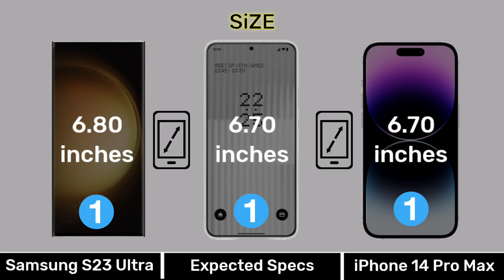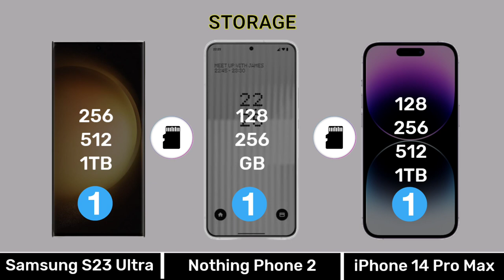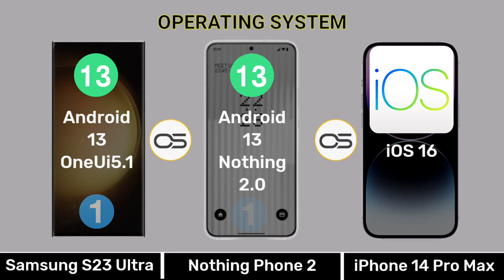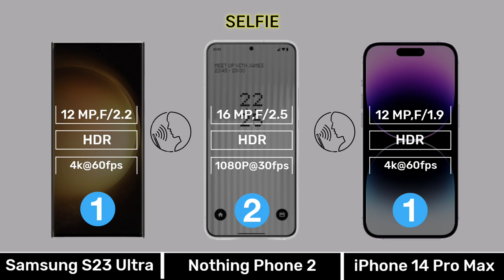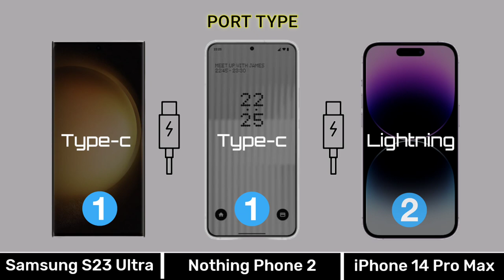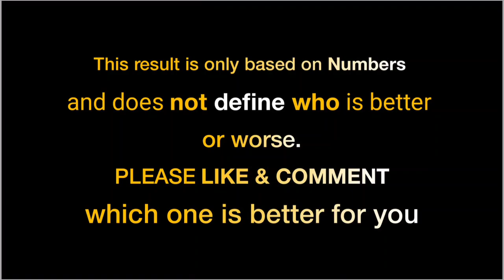Samsung Galaxy S23 Ultra Vs Nothing Phone 2 Vs iPhone 14 Pro Max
0:00 Introduction
0:04 Display
0:51 Design & Build
1:07 Performance
2:17 Camera
3:26 Connectivity
4:21 Battery & Charging
4:56 Price
5:10 Result
5:24 End Screen

Music Name
1 Crock Pot
2 Liquid Time